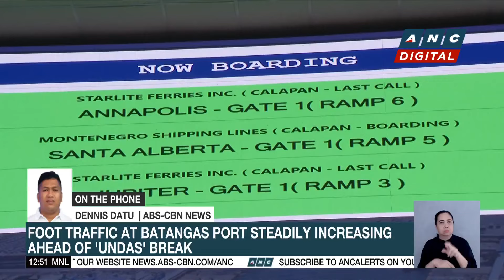Over 1.5 million visitors expected in Manila North Cemetery | ANC